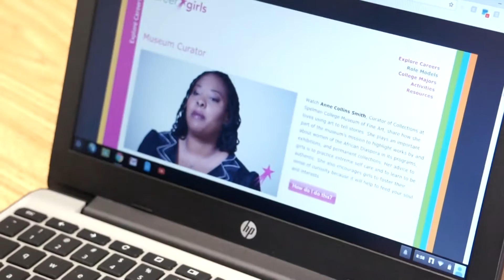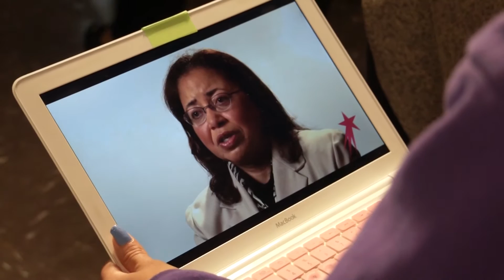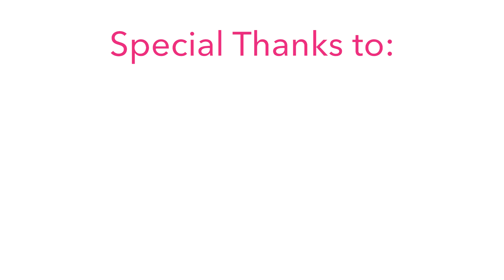Career Girls | Inspiring Girls to Pursue STEM Careers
STEM Career Girls Empowerment Lessons used at GALA Girls Academic Leadership Academy in LA. Liz Hicks, Emilie Hill and Alece Plasencia share teaching with Career Girls Empowerment Lessons.